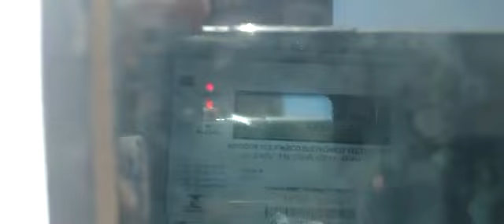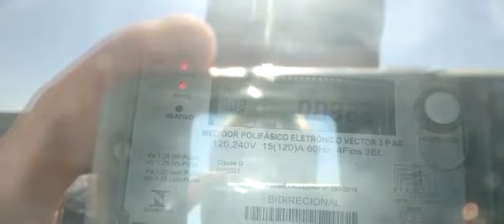Aladdin Painel Solar - Caldas MG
Energia Solar Caldas MG. Energia Fotovoltaica Caldas MG. Painel Solar Caldas MG.